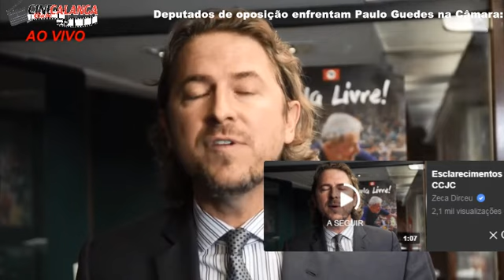DEP. ZECA DIRCEU DESABAFA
Deputados de oposição enfrentam Paulo Guedes na Câmara: